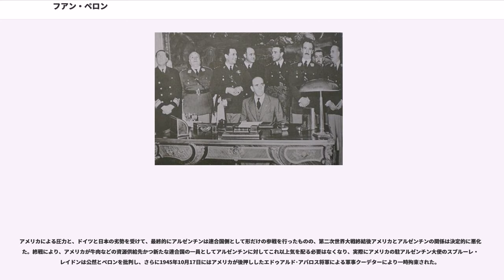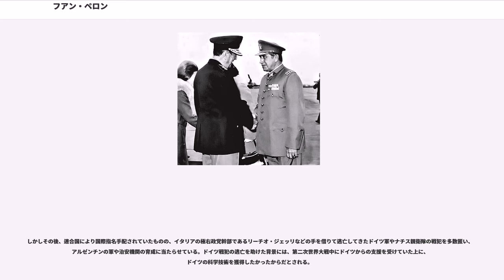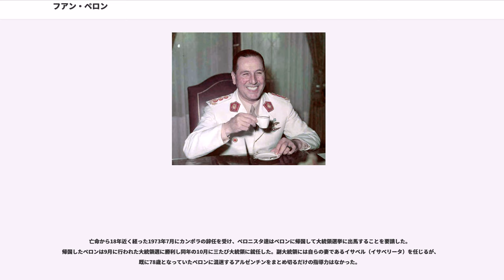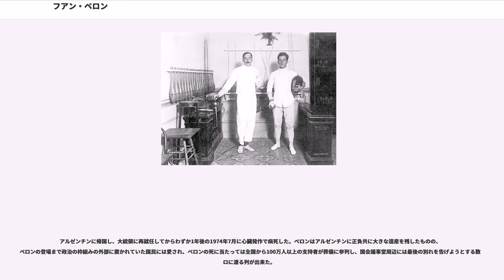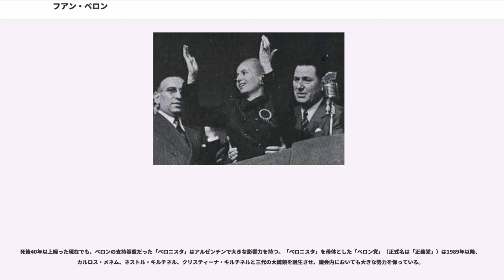フアン・ペロン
フアン・ドミンゴ・ペロン（Juan Domingo Perón、1895年10月8日 - 1974年7月1日）は、アルゼンチンの軍人、政治家、大統領。

大統領に3回当選したが、独裁者と呼ばれたこともあり、アルゼンチン国内でもその評価は分かれる。ペロンの支援者「ペロニスタ」が母体となった正義党は、現在でも同国内で大きな影響力を持っている。

1895年にアルゼンチンの首都のブエノスアイレス郊外のロボスで、中産階級の下の家庭でイタリア系の父とスペイン系の母の間に生まれた。なお、私生児とされ、母方の家系をさかのぼれば、先住民の先祖にたどりつく。8歳でブエノスイアレス郊外の小学校に入学し、その後16歳でアルゼンチン陸軍士官学校へ進学した。

1913年12月に士官学校を卒業した後、アルゼンチン陸軍の第12歩兵師団に少尉として配属された。1924年に大尉に昇進した後、1926年から1929年にかけて陸軍大学校で軍事史の研究を修め、軍内で軍事史のスペシャリストとしての頭角を顕していった。1930年には陸軍している学校の軍事史の教授となった後には精力的に軍事理論や特に日露戦争を中心とする軍事史の研究を行い、その観点から1930年代にはドイツ軍の総力戦思想、具体的には国家の工業化と国民統合の必要性を訴えるようになっていった。

陸軍内での出世は速い方ではなかったが、第二次世界大戦中の1939年から1941年までイタリア王国で駐在武官として赴き、ベニート・ムッソリーニのファシズムに影響された。帰国後、枢軸国支持派の軍人とGOU（統一将校団）と呼ばれる秘密結社を組織。1943年5月に陸軍次官に任命された。

同年10月に国家労働局次長に任命され、労働局が労働福祉庁に改組されるとペロンは同庁の初代長官となり、労働争議に介入し、労働者に有利な裁定を行った。労働法の制定や労働者の組織化にも力を注ぎ、こうした労働者保護政策によって1943年から1945年までの二年間で、「社会党が数十年かかってなしとげた以上の成果を達成した」（ペンドル）。しかし一方でこのような国家による労使協調政策に反対する自主的な労働組合、特に共産党系の労働運動は激しく弾圧され、ペロンの労働政策は労働者に対する保護と規制を同時に推進する性格を持っていた。

アルゼンチンは第二次世界大戦には大勢が決した1945年まで参戦せず、大戦中はほぼ一貫して親枢軸的中立国であったが、戦前よりアルゼンチンにとって最大の外貨獲得源であったアメリカ合衆国の圧力に屈して日本とドイツと断交したことをきっかけにラミレスが失脚し、1944年にペロンの友人のエデルミロ・ファーレルが大統領に就任すると、ペロンは陸軍大臣と副大統領に就任した。

事実上の実権を握ったペロンが、中立国でありながら露骨な枢軸国寄りの政策を取ったため、それを嫌ったアメリカ合衆国は大使召還、経済制裁の発動など厳しい反ペロン政策を採ったが、このことが逆に外圧に抵抗する国家主権の擁護者としてのアルゼンチン国内におけるペロンのイメージを高め、この頃からペロンの思想はペロニスモ（ペロン主義）、ペロンの支持者は「ペロニスタ（ペロン主義者）」と呼ばれるようになっていった。

アメリカによる圧力と、ドイツと日本の劣勢を受けて、最終的にアルゼンチンは連合国側として形だけの参戦を行ったものの、第二次世界大戦終結後アメリカとアルゼンチンの関係は決定的に悪化した。終戦により、アメリカが牛肉などの資源供給先かつ新たな連合国の一員としてアルゼンチンに対してこれ以上気を配る必要はなくなり、実際にアメリカの駐アルゼンチン大使のスプルーレ・ブレイドンは公然とペロンを批判し、さらに1945年10月17日にはアメリカが後押ししたエドゥアルド･アバロス将軍による軍事クーデターにより一時拘束された。

しかし親ペロン派の軍人たちや、ペロン支持を決議したCGTのゼネスト、そしてペロンの釈放を求めて五月広場に大挙した労働者達による後押しを受けて、後に2番目の妻になる元女優のエバ・ペロン（エビータ）が、国民にラジオでペロンの釈放を訴えたことなどによりクーデターは数日間で失敗、釈放された。

ペロンは1946年に大統領に当選した。大統領就任後は、労働組合の保護や労働者の賃上げ、女性参政権の実...